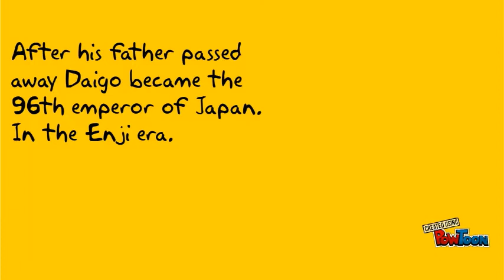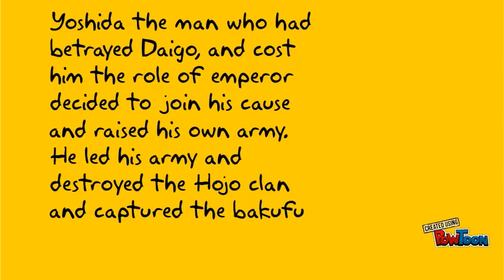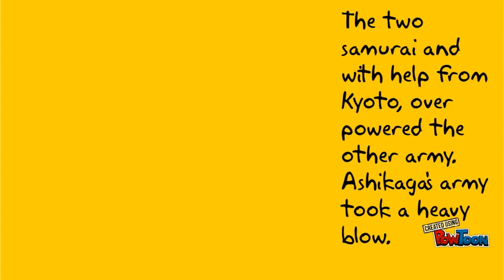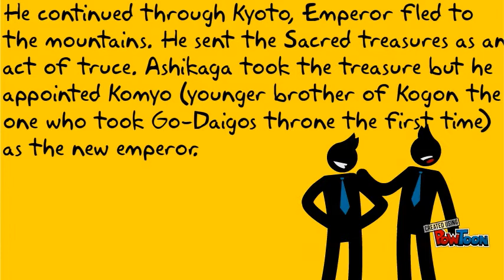Emperor Go-Daigo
For Mr. Guy-- Created using PowToon -- Free sign up -- Create animated videos and animated presentations for free.  PowToon is a free tool that allows you to develop cool animated clips and animated presentations for your website, office meeting, sales pitch, nonprofit fundraiser, product launch, video resume, or anything else you could use an animated explainer video. PowToon's animation templates help you create animated presentations and animated explainer videos from scratch.  Anyone can produce awesome animations quickly with PowToon, without the cost or hassle other professional animation services require.